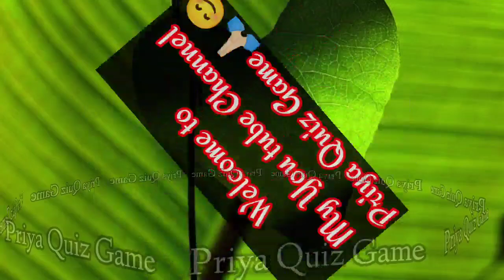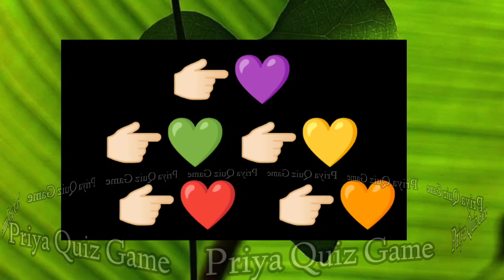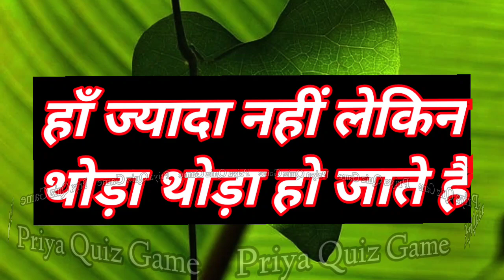kya unka man har sundar achha dikhne vale bande par aa jata hai agar unhe aapse pyar hai to| love